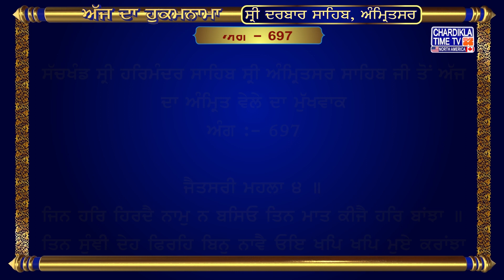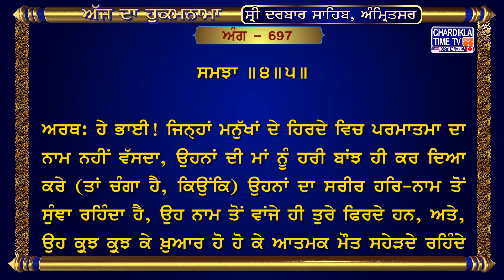Hukamnama Sri Darbar Sahib || Golden Temple || Sri Amritsar Sahib Harmandir Sahib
23, Dec 2023
ਅੰਗ :- 697

ਜੈਤਸਰੀ ਮਹਲਾ ੪ ॥
ਜਿਨ ਹਰਿ ਹਿਰਦੈ ਨਾਮੁ ਨ ਬਸਿਓ ਤਿਨ ਮਾਤ ਕੀਜੈ ਹਰਿ ਬਾਂਝਾ ॥ ਤਿਨ ਸੁੰਞੀ ਦੇਹ ਫਿਰਹਿ ਬਿਨੁ ਨਾਵੈ ਓਇ ਖਪਿ ਖਪਿ ਮੁਏ ਕਰਾਂਝਾ ॥੧॥ ਮੇਰੇ ਮਨ ਜਪਿ ਰਾਮ ਨਾਮੁ ਹਰਿ ਮਾਝਾ ॥ ਹਰਿ ਹਰਿ ਕ੍ਰਿਪਾਲਿ ਕ੍ਰਿਪਾ ਪ੍ਰਭਿ ਧਾਰੀ ਗੁਰਿ ਗਿਆਨੁ ਦੀਓ ਮਨੁ ਸਮਝਾ ॥ ਰਹਾਉ ॥ ਹਰਿ ਕੀਰਤਿ ਕਲਜੁਗਿ ਪਦੁ ਊਤਮੁ ਹਰਿ ਪਾਈਐ ਸਤਿਗੁਰ ਮਾਝਾ ॥ ਹਉ ਬਲਿਹਾਰੀ ਸਤਿਗੁਰ ਅਪੁਨੇ ਜਿਨਿ ਗੁਪਤੁ ਨਾਮੁ ਪਰਗਾਝਾ ॥੨॥ ਦਰਸਨੁ ਸਾਧ ਮਿਲਿਓ ਵਡਭਾਗੀ ਸਭਿ ਕਿਲਬਿਖ ਗਏ ਗਵਾਝਾ ॥ ਸਤਿਗੁਰੁ ਸਾਹੁ ਪਾਇਆ ਵਡ ਦਾਣਾ ਹਰਿ ਕੀਏ ਬਹੁ ਗੁਣ ਸਾਝਾ ॥੩॥ ਜਿਨ ਕਉ ਕ੍ਰਿਪਾ ਕਰੀ ਜਗਜੀਵਨਿ ਹਰਿ ਉਰਿ ਧਾਰਿਓ ਮਨ ਮਾਝਾ ॥ ਧਰਮ ਰਾਇ ਦਰਿ ਕਾਗਦ ਫਾਰੇ ਜਨ ਨਾਨਕ ਲੇਖਾ ਸਮਝਾ ॥੪॥੫॥

ਅਰਥ: ਹੇ ਭਾਈ! ਜਿਨ੍ਹਾਂ ਮਨੁੱਖਾਂ ਦੇ ਹਿਰਦੇ ਵਿਚ ਪਰਮਾਤਮਾ ਦਾ ਨਾਮ ਨਹੀਂ ਵੱਸਦਾ, ਉਹਨਾਂ ਦੀ ਮਾਂ ਨੂੰ ਹਰੀ ਬਾਂਝ ਹੀ ਕਰ ਦਿਆ ਕਰੇ (ਤਾਂ ਚੰਗਾ ਹੈ, ਕਿਉਂਕਿ) ਉਹਨਾਂ ਦਾ ਸਰੀਰ ਹਰਿ-ਨਾਮ ਤੋਂ ਸੁੰਞਾ ਰਹਿੰਦਾ ਹੈ, ਉਹ ਨਾਮ ਤੋਂ ਵਾਂਜੇ ਹੀ ਤੁਰੇ ਫਿਰਦੇ ਹਨ, ਅਤੇ, ਉਹ ਕ੍ਰੁਝ ਕ੍ਰੁਝ ਕੇ ਖ਼ੁਆਰ ਹੋ ਹੋ ਕੇ ਆਤਮਕ ਮੌਤ ਸਹੇੜਦੇ ਰਹਿੰਦੇ ਹਨ ॥੧॥ ਹੇ ਮੇਰੇ ਮਨ! ਉਸ ਪਰਮਾਤਮਾ ਦਾ ਨਾਮ ਜਪਿਆ ਕਰ, ਜੋ ਤੇਰੇ ਅੰਦਰ ਹੀ ਵੱਸ ਰਿਹਾ ਹੈ। ਹੇ ਭਾਈ! ਕ੍ਰਿਪਾਲ ਪ੍ਰਭੂ ਨੇ (ਜਿਸ ਮਨੁੱਖ ਉਤੇ) ਕਿਰਪਾ ਕੀਤੀ ਉਸ ਨੂੰ ਗੁਰੂ ਨੇ ਆਤਮਕ ਜੀਵਨ ਦੀ ਸੂਝ ਬਖ਼ਸ਼ੀ ਉਸ ਦਾ ਮਨ (ਨਾਮ ਜਪਣ ਦੀ ਕਦਰ) ਸਮਝ ਗਿਆ ॥ ਰਹਾਉ ॥ ਹੇ ਭਾਈ! ਜਗਤ ਵਿਚ ਪਰਮਾਤਮਾ ਦੀ ਸਿਫ਼ਤਿ-ਸਾਲਾਹ ਹੀ ਸਭ ਤੋਂ ਉੱਚਾ ਦਰਜਾ ਹੈ, (ਪਰ) ਪਰਮਾਤਮਾ ਗੁਰੂ ਦੀ ਰਾਹੀਂ (ਹੀ) ਮਿਲਦਾ ਹੈ। ਹੇ ਭਾਈ! ਮੈਂ ਆਪਣੇ ਗੁਰੂ ਤੋਂ ਕੁਰਬਾਨ ਜਾਂਦਾ ਹਾਂ ਜਿਸ ਨੇ ਮੇਰੇ ਅੰਦਰ ਹੀ ਗੁੱਝੇ ਵੱਸਦੇ ਪਰਮਾਤਮਾ ਦਾ ਨਾਮ ਪਰਗਟ ਕਰ ਦਿੱਤਾ ॥੨॥ ਹੇ ਭਾਈ! ਜਿਸ ਮਨੁੱਖ ਨੂੰ ਵੱਡੇ ਭਾਗਾਂ ਨਾਲ ਗੁਰੂ ਦਾ ਦਰਸਨ ਪ੍ਰਾਪਤ ਹੁੰਦਾ ਹੈ, ਉਸ ਦੇ ਸਾਰੇ ਪਾਪ ਦੂਰ ਹੋ ਜਾਂਦੇ ਹਨ। ਜਿਸ ਨੂੰ ਵੱਡਾ ਸਿਆਣਾ ਤੇ ਸ਼ਾਹ ਗੁਰੂ ਮਿਲ ਪਿਆ, ਗੁਰੂ ਨੇ ਪਰਮਾਤਮਾ ਦੇ ਬਹੁਤੇ ਗੁਣਾਂ ਨਾਲ ਉਸ ਨੂੰ ਸਾਂਝੀਵਾਲ ਬਣਾ ਦਿੱਤਾ ॥੩॥ ਹੇ ਭਾਈ! ਜਗਤ ਦੇ ਜੀਵਨ ਪ੍ਰਭੂ ਨੇ ਜਿਨ੍ਹਾਂ ਮਨੁੱਖਾਂ ਉਤੇ ਕਿਰਪਾ ਕੀਤੀ, ਉਹਨਾਂ ਨੇ ਆਪਣੇ ਮਨ ਵਿਚ ਹਿਰਦੇ ਵਿਚ ਪਰਮਾਤਮਾ ਦਾ ਨਾਮ ਟਿਕਾ ਲਿਆ। ਨਾਨਕ ਜੀ! (ਆਖੋ- ਹੇ ਭਾਈ) ਧਰਮਰਾਜ ਦੇ ਦਰ ਤੇ ਉਹਨਾਂ ਮਨੁੱਖਾਂ ਦੇ (ਕੀਤੇ ਕਰਮਾਂ ਦੇ ਲੇਖੇ ਦੇ ਸਾਰੇ) ਕਾਗ਼ਜ਼ ਪਾੜ ਦਿੱਤੇ ਗਏ, ਉਹਨਾਂ ਦਾਸਾਂ ਦਾ ਲੇਖਾ ਨਿੱਬੜ ਗਿਆ ॥੪॥੫॥

hukamnama,
hukamnama sahib,
hukamnama today,
hukamnama amritsar,
hukamnama ardas,
hukamnama app,